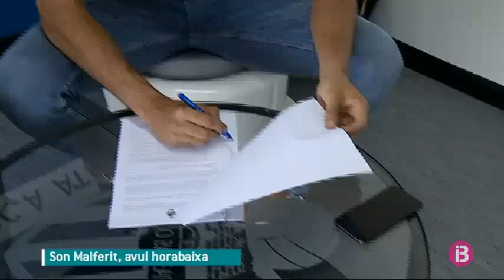Gerard Oliva firma per un any amb l’Atlètic Balears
L’Atlètic Balears ja té davanter centre per afrontar aquesta nova temporada. Es tracta de Gerard Oliva. El davanter català arriba procedent del Badalona, on el curs passat va marcar 18 gols. Aquest capvespre mateix ha firmat el contracte que el converteix en nou jugador del conjunt blanc-i-blau per una temporada. Demà matí serà presentat de manera oficial.